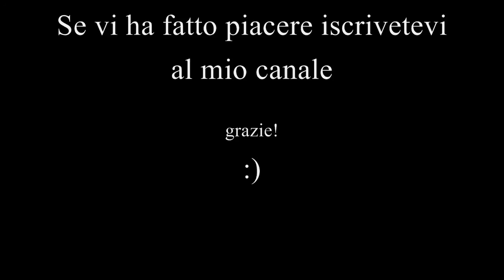Everybody Needs A Best Friend (Ted) sing by David Palumbo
From the film Ted Seth MacFarlane 2012 Everybody Needs a Best Friend Norah Jones hight quality sound all image reserved google cantata da David Palumbo se la canzone vi è piaciuta mettete mi piace e commentate grazie! :D